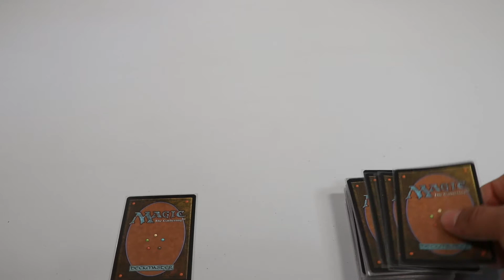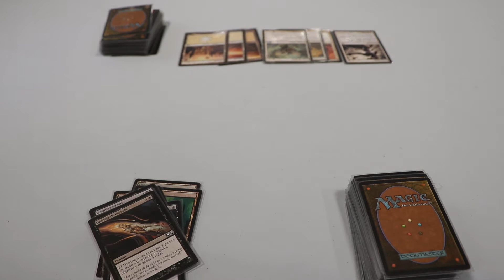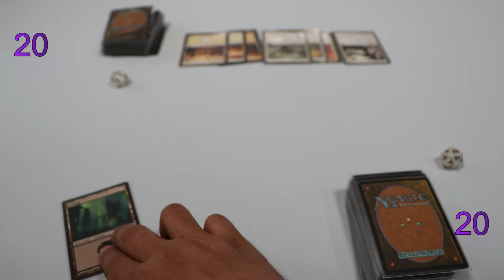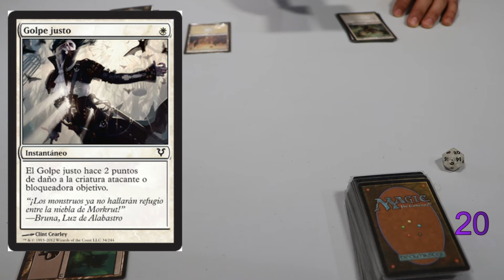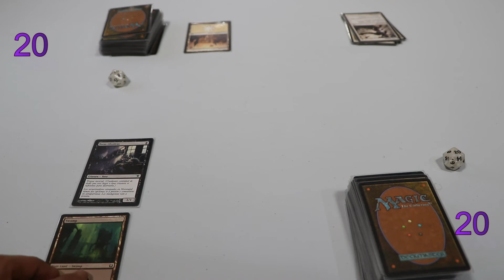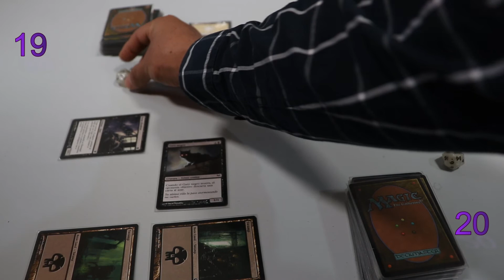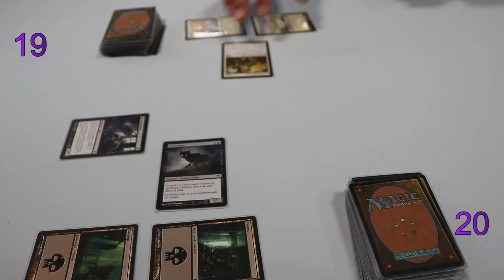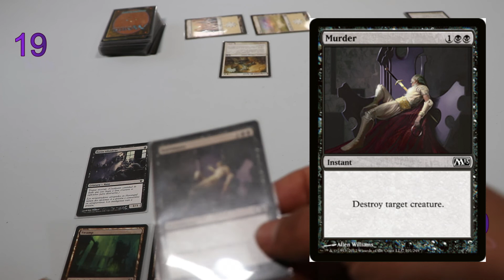Magic el encuentro ¿Que es y como se juega? (Parte No. 2)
Que tal amigos hoy les traigo la segunda parte para todos aquellos que se están iniciando en el juego Magic el encuentro y esto les pueda servir un poco para aprenderse las reglas del juego